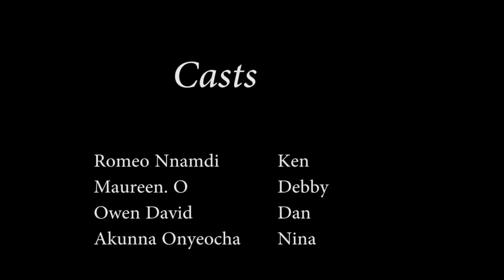Single clown (Romeo Nnamdi, Maureen O, Owen David...)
Common sense is not common, taking a clown from his/her state is a difficult task. Enjoy yet another interesting clip.